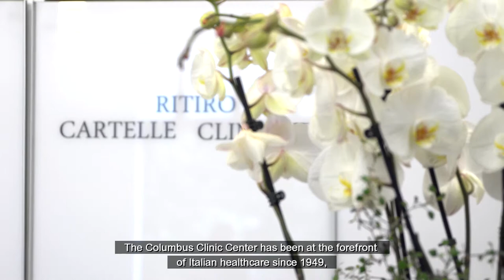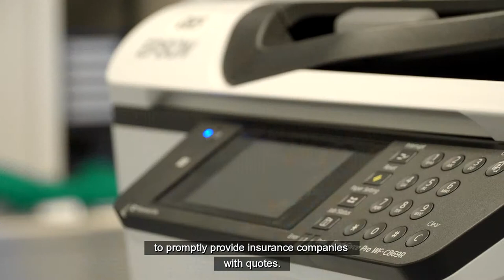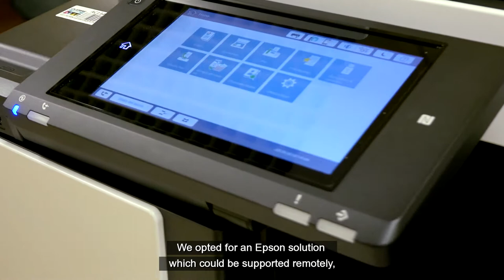Columbus Clinic Center choses Epson for its hospital printing needs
The Columbus Clinic Center has been at the forefront of Italian healthcare since 1949, as it has always focused on efficiency.
Epson has been chosen to equip all departments with the most effective printing solutions available on the market, in accordance with the clinic's cutting-edge approach to treatment and technology.